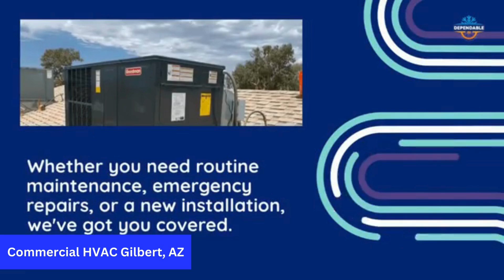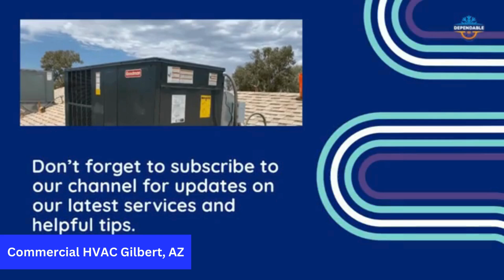Commercial HVAC Gilbert, AZ | Dependable Air LLC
0:00 - HVAC Contractor Gilbert, AZ
0:20 - HVAC Contractor in Gilbert
1:20 - Dependable Air LLC

Looking for a reliable HVAC Contractor in Gilbert, AZ? Dependable Air LLC is your go-to solution, offering over 60 years of combined experience in the HVAC industry. As a family-owned and operated business, we pride ourselves on trust, consistency, and exceptional service. Our licensed, insured, and bonded team delivers expert care for all air conditioners, heat pumps, and mini-splits, backed by a comprehensive one-year warranty. From routine maintenance to emergency repairs and new installations, we ensure your comfort and satisfaction with every job.

Dependable Air LLC – where your comfort is our top priority.

Our Services:
New HVAC Unit Installation
Residential HVAC
Commercial HVAC

GBP Category:
HVAC Contractor

Related Terms:
Commercial HVAC Gilbert AZ
HVAC Contractor Gilbert AZ
Business HVAC Services
Gilbert Commercial Air Conditioning
Commercial HVAC Installation
HVAC Repair Gilbert AZ
Gilbert AZ HVAC Solutions
Commercial Heating Cooling Gilbert
HVAC Maintenance Services
Air Conditioning for Businesses
Industrial HVAC Services
HVAC System Upgrades
HVAC for Commercial Buildings
Gilbert AZ HVAC Experts
Professional HVAC Services
Commercial HVAC Repair
HVAC Installation Gilbert
Business HVAC Maintenance
Energy Efficient HVAC Systems
HVAC Contractors Near Me
Gilbert HVAC Companies
Commercial HVAC Systems
HVAC Service Providers
Air Conditioning Maintenance
HVAC Troubleshooting
Gilbert AZ Cooling Services
Heating and Cooling for Businesses
HVAC Equipment Installation
Commercial HVAC Consulting
HVAC Performance Optimization